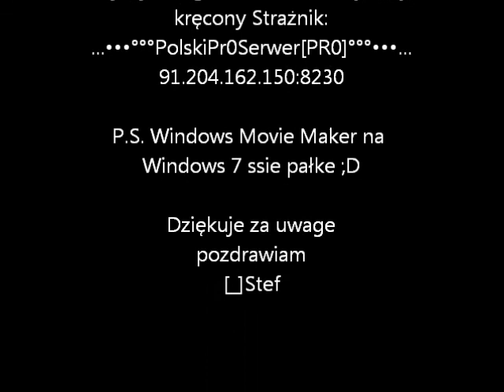Strażnik Teksasu (cz. 3, ostatnia ) [SA:MP 0.3b]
Wiem wiem kiepsko wyszło
niedługo startujemy z nowym projektem
nowymi pomysłami i nowymi możliwościami

HostName: ...•••°°°PolskiPr0Serwer[PR0]°°°•••...
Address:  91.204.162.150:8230